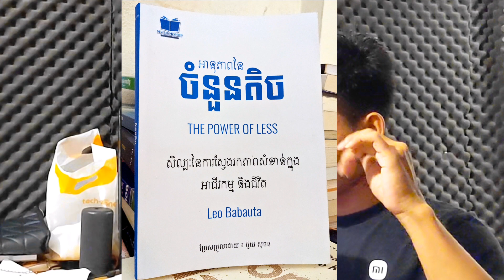រៀននិយាយពាក្យ ទេ Learn to say no no no